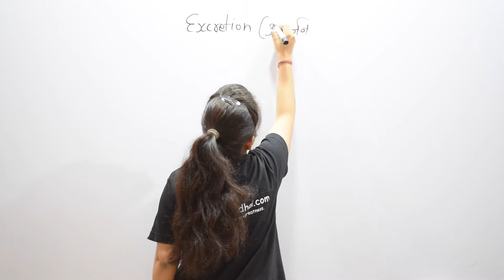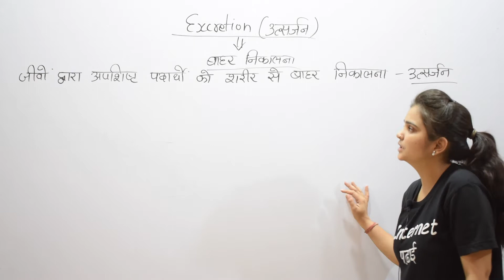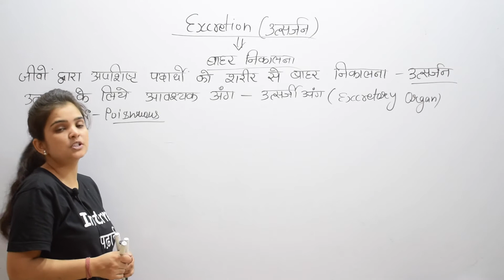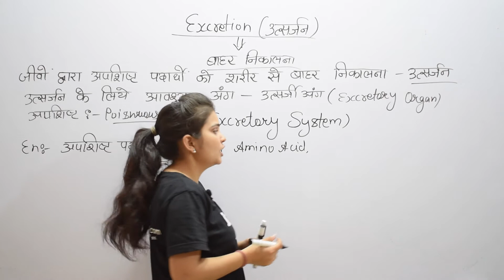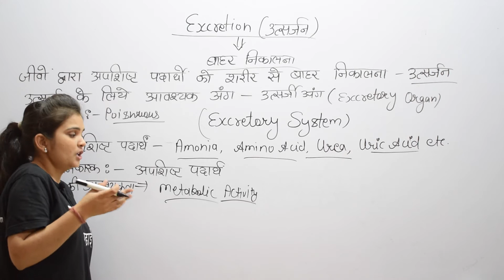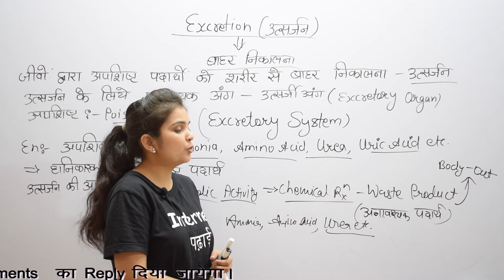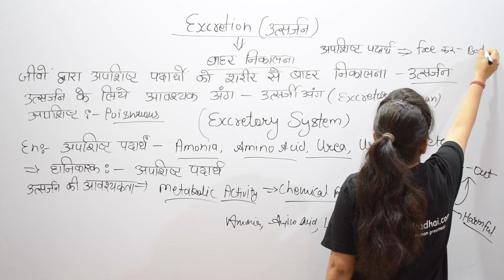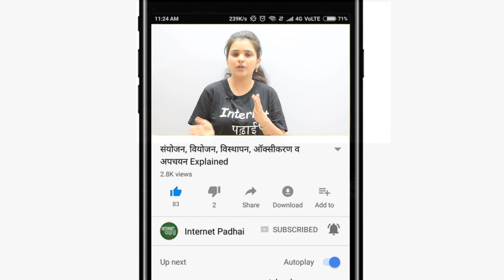Science | Biology | Excretion | Utsarjan |9b136